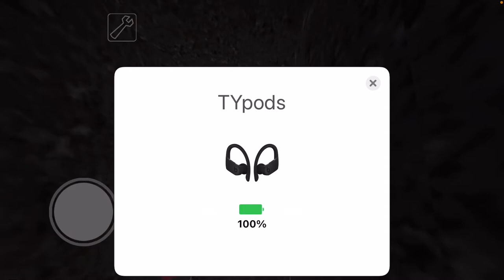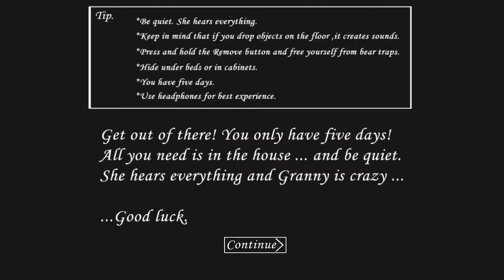Granny part 1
It’s granny and I am trash I switched cause ima pussy